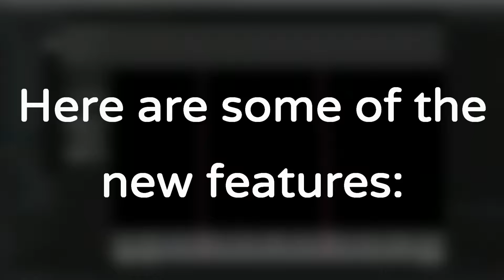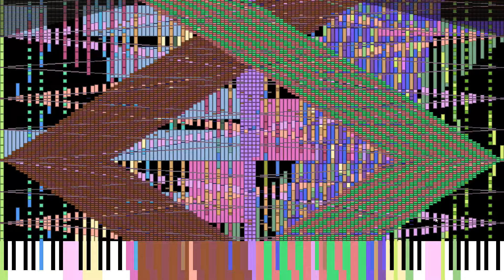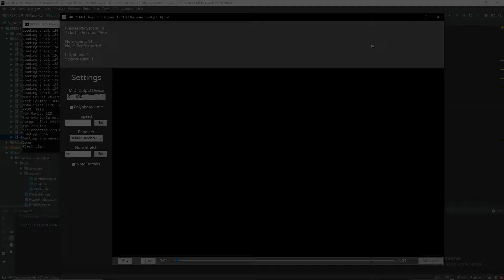BKB10's MIDI Player Release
I finally released my MIDI player. It's a little bit of a mess right now but most of the mess will be fixed in the next update.